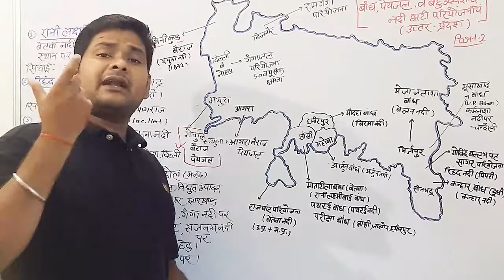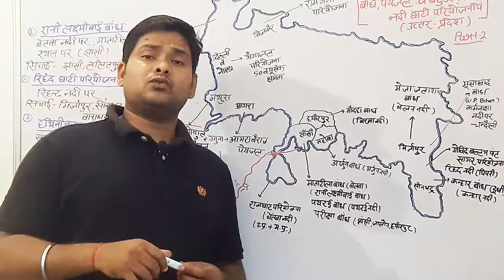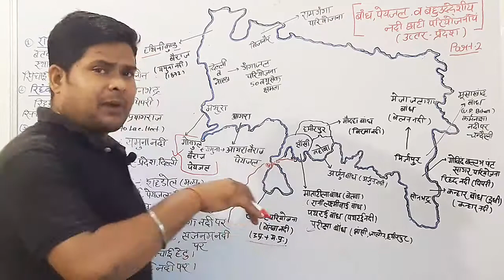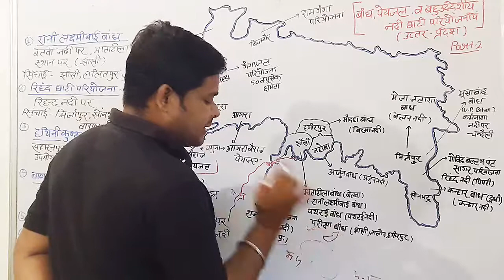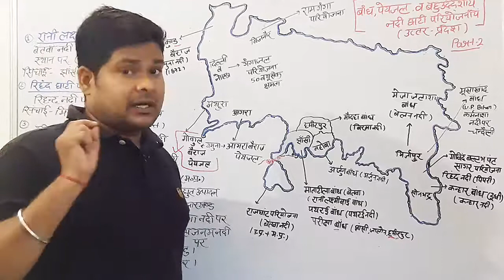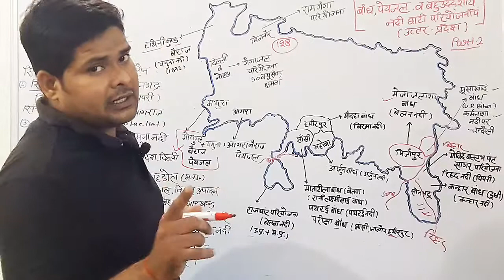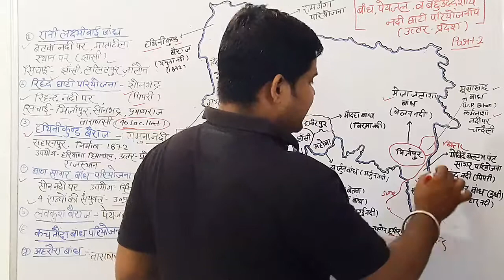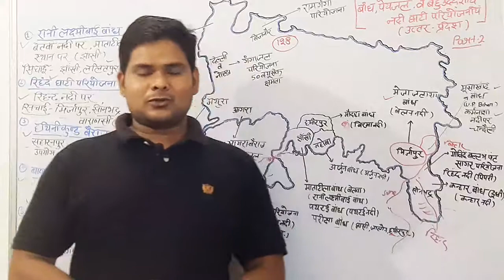Uttar Pradesh ki bandh, peyjal pariyojnayen, bahuuddeshiy nadi ghati pariyojnaye